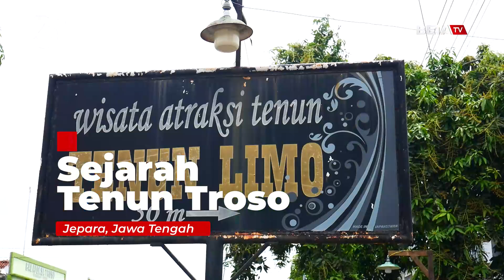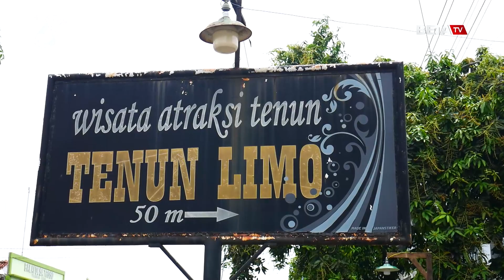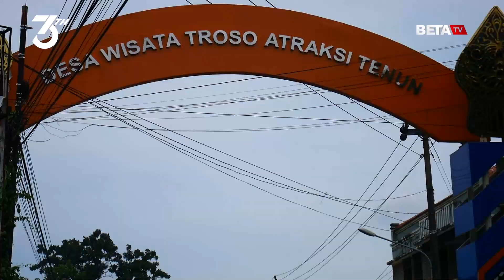Sejarah Tenun Troso: Dikenalkan Keturunan Sunan Muria, Kini Jadi Warisan Budaya Tak Benda Jepara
BETANEWS.ID, JEPARA – Sosok Mbah Senu, Keturunan ke-14 Sunan Muria tak akan bisa lepas dari kemasyhuran Tenun Troso Jepara. Pria yang terlahir dengan nama Isnu Hidayat itu merupakan orang yang pertamakali mempopulerkan tenun di Desa Troso.

Kepala Desa Troso, Abdul Basyir, menjelaskan, Putra Raden Priyo Kusumo itu merupakan murid Syech Banjar. Setelah selesai menimba ilmu, mbah Senu kemudian kembali ke Muria dan mendapatkan amanat dari Kasepuhan Muria untuk meneruskan perjuangan Walisongo di Keling.